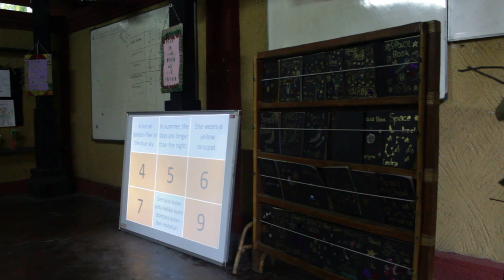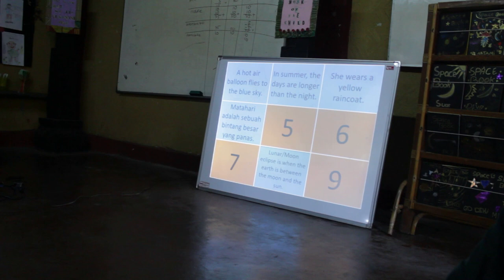KUIS BAHASA INGGRIS